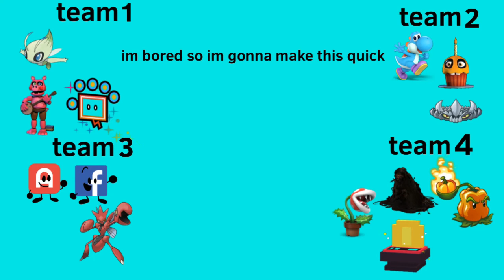Victini’s random character voting #10